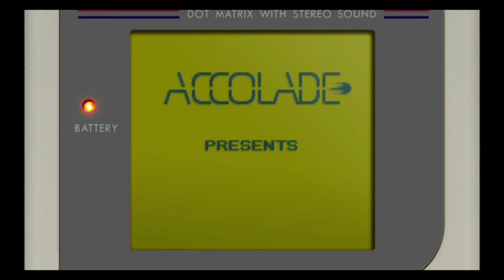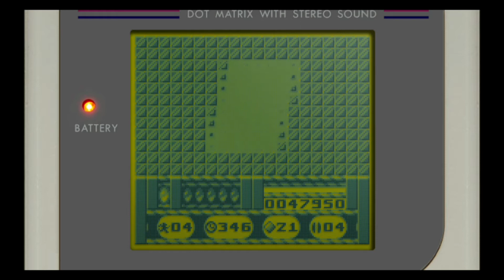Hoy jugamos a... Soldado Universal de Game Boy part1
Vamos con otra partida a otro juego de acción.